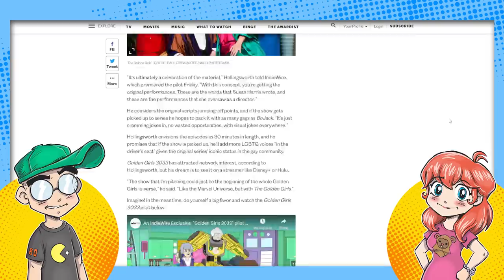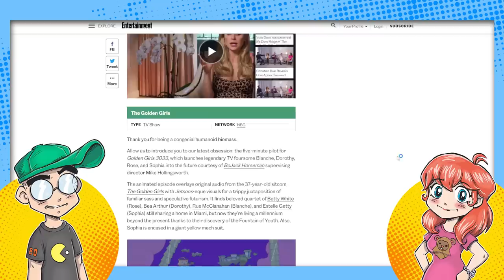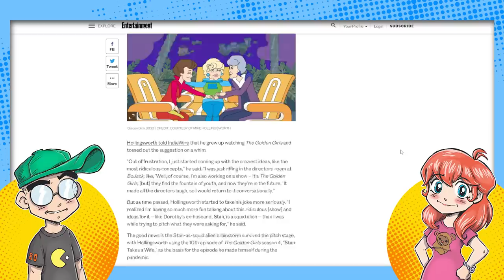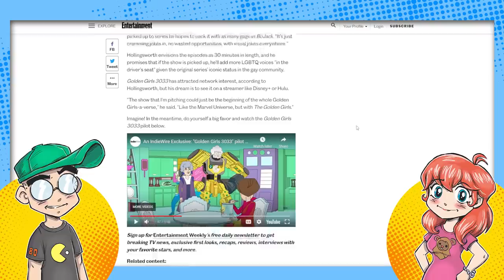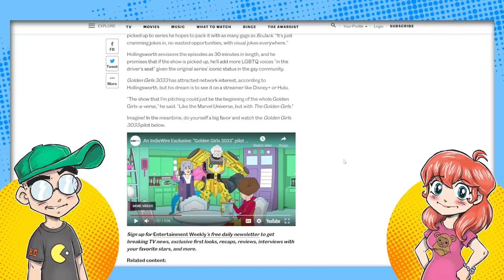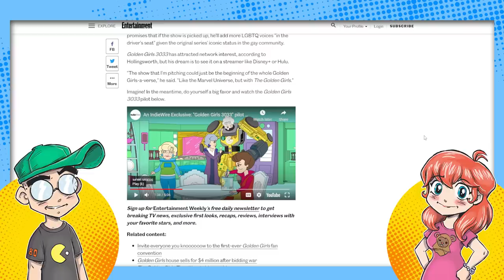Golden Girls Animated Reboot Features MECHA SOPHIA?!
They're coming for The Golden Girls. Maybe. A proposed adult animated sci-fi series called Golden Girls 3033 based (loosely) on the original places the series in Florida in the year 3033. And Sophia is a monstrous mech suit now. Did nobody learn anything from Josie and the Pussycats? Somewhat ghoulishly, it uses performances of the now deceased cast. Would Disney actually greenlight this...?